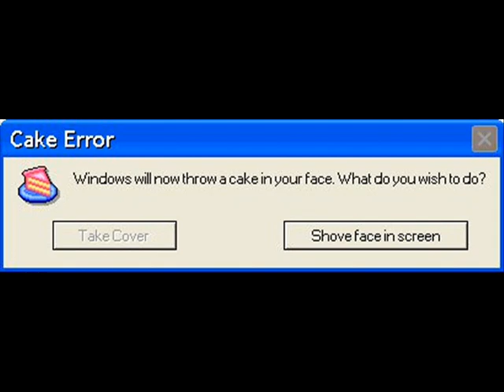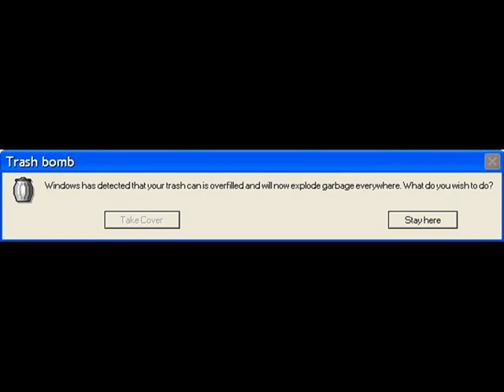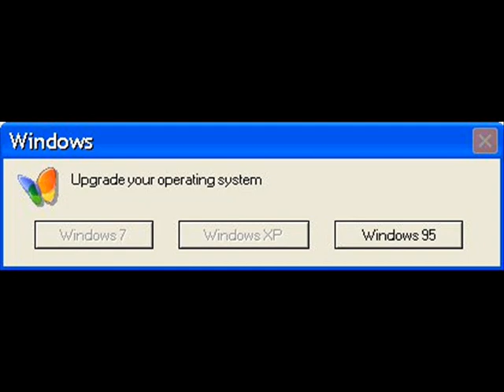Microsoft Sam's adventure (S2EP2)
This video is for whoisthisguy724 (Patrick). I hope you enjoy this video. :)